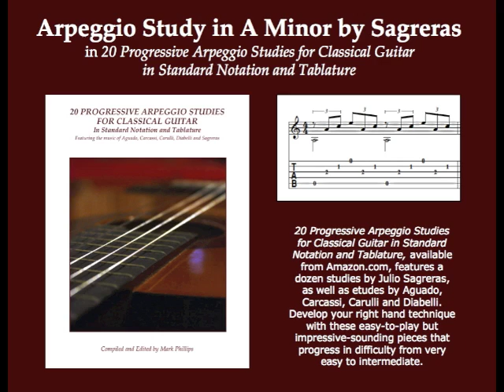Arpeggio Study in A Minor by Sagreras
From the songbook "20 Progressive Arpeggio Studies for Classical Guitar in Standard Notation and Tablature." Compiled and edited by Mark Phillips.